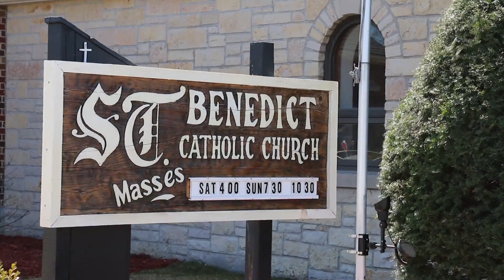TEASER: Ranessa + Michael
Teaser for Ranessa + Michael's Green Bay wedding